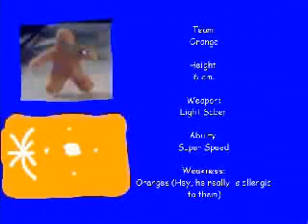Ninja Showdown Episode 1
Supa KA-RA-TAE